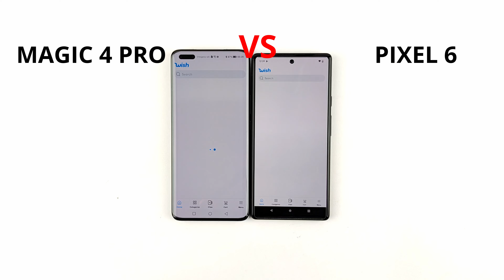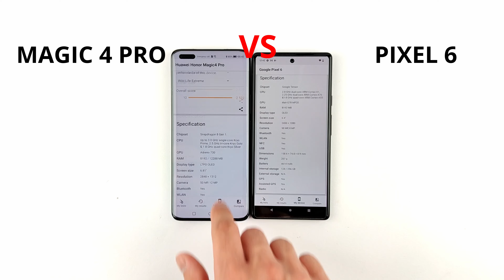Honor Magic 4 Pro vs Google Pixel 6 | SPEED TEST